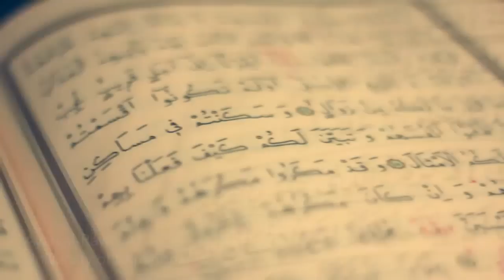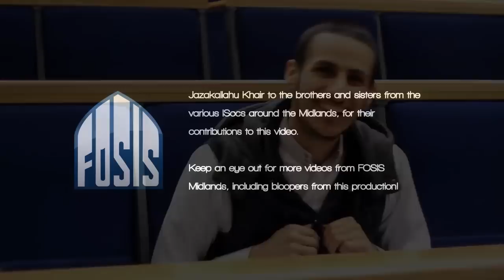FOSIS Midlands...Reaching Ihsaan - Importance of Education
FOSIS Midlands interviewed Muslim students across the Midlands on how they want to achieve Ihsaan in their lives.

We all hear the same stories from our parents that we must become doctors, engineers etc..but why is that detrimental for the Ummah? What is the danger of everyone doing the same thing and leaving behind other important fields that might prove to be vital for the Ummah?

As Muslims we should be the best of the best. We should be at the forefront of everything and support each and every single person we can help. To get to that level we must understand the importance to education ourselves Islamically and academically.